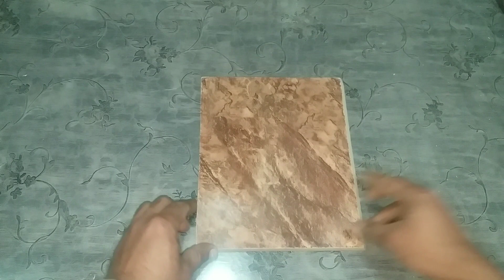New Free Energy Generator Coil 100%Real New Technology idea Project 2020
iam show about free energy ideas,

e book free Energy how to build a radionic device

free Energy not possible,
all free Energy not working,
so thanks,